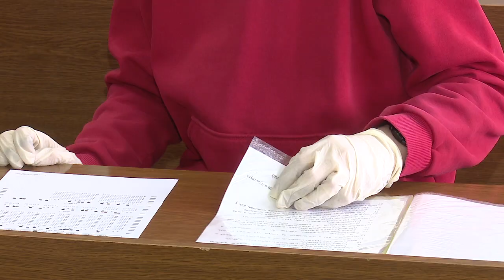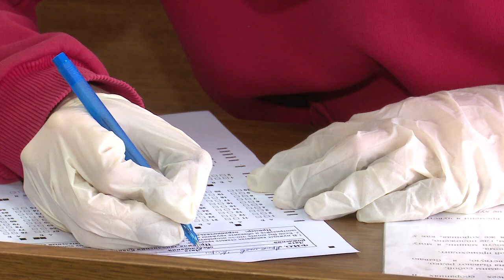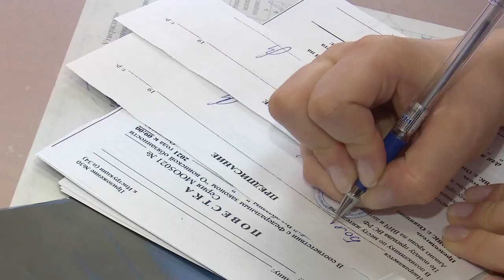Весенний призыв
1 апреля стартовала призывная кампания в ряды вооруженных сил России. Мы выяснили, в чем особенности весеннего призыва.